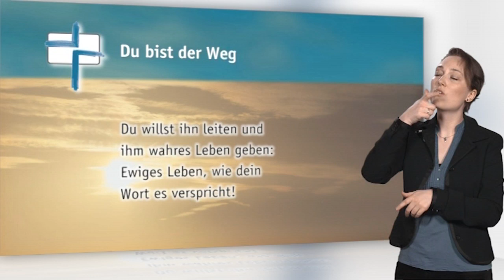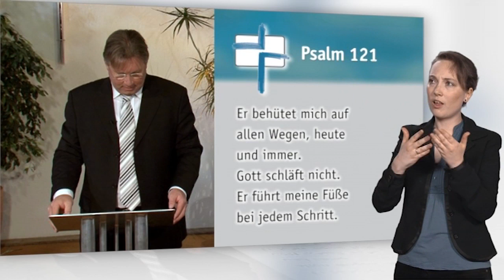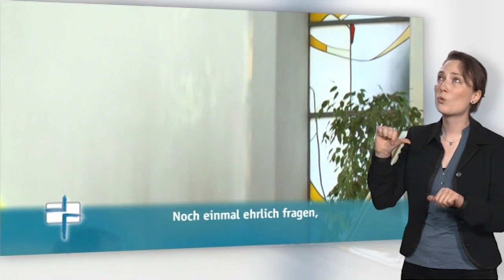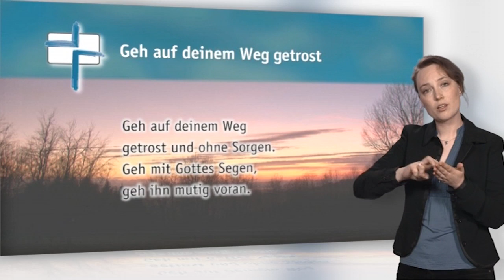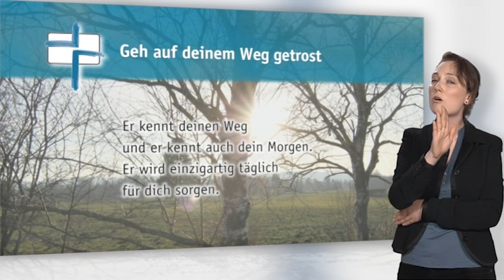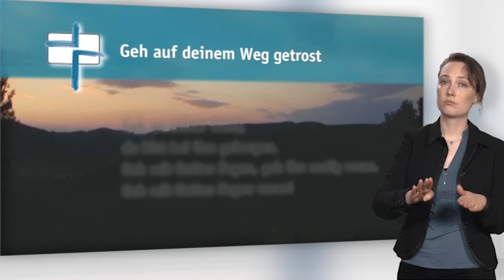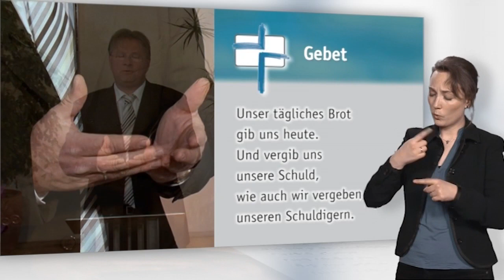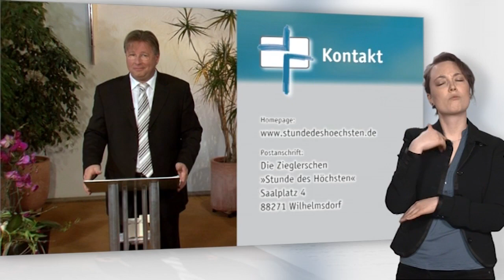SdH in DGS #184 Jesus ist der Weg (Stunde des Höchsten)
Thema:
Jesus ist der Weg

Gemeindelieder:
Du bist der Weg
Geh auf deinem Weg getrost

Psalm 121 »Gott behütet mich«

Zu Gast:
Helmut Jost, Komponist & Musiker

Wir starten heute eine dreiteilige Predigtreihe über Johannes 14 Vers 6: »Jesus Christus spricht: Ich bin der Weg, die Wahrheit und das Leben«. Machen Sie sich in einer bewegten Predigt mit Pfarrer Heiko Bräuning unter freiem Himmel auf den Weg und lassen Sie sich ermutigen, interessante Wegerfahrungen zu machen! Zu dieser Predigtreihe ist eine kostenlose Predigtbroschüre entstanden. Alle drei Predigten zur aktuellen Predigtreihe sind dort abgedruckt. Gerne können Sie diese bei uns bestellen -- zum Selberlesen oder Weitergeben! Zu Gast im Gottesdienst ist der Gospel-Musiker Helmut Jost. Man nennt ihn auch den schwarzesten weißen Sänger. Er wird sie begeistern mit seiner Musik und seinen Ansichten als moderner Paul Gerhardt des 21. Jahrhunderts!

»Stunde des Höchsten« heißt der Fernsehgottesdienst, der seit 2009 mehrmals wöchentlich über Bibel TV europaweit ausgestrahlt wird. Hinter dem Fernsehgottesdienst stehen »Die Zieglerschen«, ein traditionsreiches diakonisches Unternehmen in Baden-Württemberg.

Im Gottesdienst selbst treten jedes Mal bekannte Künstler auf, die mit ihrer Musik den Gottesdienst bereichern. Außerdem ist jeden Sonntag ein interessanter Interviewpartner in der »Stunde des Höchsten« zu Gast, mit dem Pfarrer Heiko Bräuning ins Gespräch kommt.

»Stunde des Höchsten« (»Hour of the Most High«) is a television worship service, which is being broadcast several times a week via Bibel TV. The TV sermon has been initiated by »Die Zieglerschen«, a diaconal company with long tradition in Baden-Württemberg, Germany. Diakonie (diaconia) stands for the social services work of the Protestant Churches.

In every service popular Christian artists enrich the worship with their music. Also, every Sunday, pastor Heiko Bräuning welcomes interesting interview partners in »Stunde des Höchsten«.